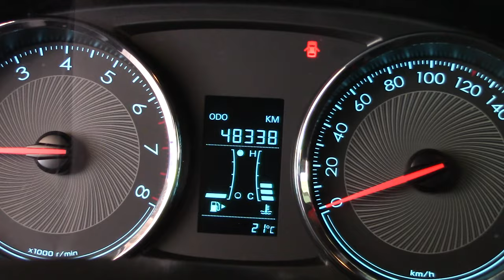Chevrolet / Aveo/2020 - 4071